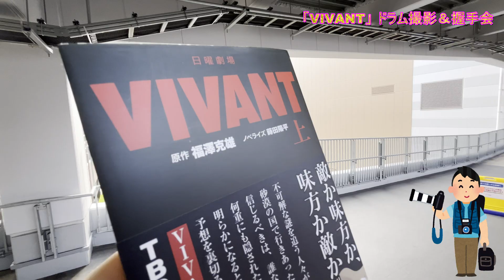【VIVANT】日曜劇場『ＶＩＶＡＮＴ』ドラムさんが福岡にやってきた。 ドラマの小道具も展示 ドラム握手会＆小道具展示でドラムさんがお茶目な失策。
【VIVANT】TBS系列全国ネットで、毎週日曜日放送中のドラマ「VIVANT」のドラム役の富栄ドラムさんが、ららぽーと福岡にやってきました！
【活生生】 每周日在TBS附屬全國網路上播出的電視劇「VIVANT」中扮演鼓角色的Fuei Drum先生來到了LaLaport Fukuoka！
【VIVANT】在第8集“背叛的结尾与父亲重逢——两个儿子对父亲的爱受到考验”之前，德拉姆先生犯了一个恶作剧的错误。

‹VIVANTお知らせ›最終話は9月17日放送　飯田P「第1話をもう一度見ておくと…」
第9話については「テントがどうやってできたのか、乃木の父・卓はどのようにしてノゴーン・ベキになったのかがわかります。そして、最終回への橋渡しにふさわしい衝撃のラストシーンが、皆さんをさらにさらに深い沼に……。ちなみに、第1話をもう一度見ておくと、あるエピソードにジーンとくること間違いなしです！」とコメントしている。

日本を代表する超豪華俳優陣が集結！！
数々の大ヒットドラマを手掛けてきた福澤克雄監督が
テレビドラマの新時代を切り拓く前例のないエンタメが幕を開ける！
“限界突破！ アドベンチャードラマ”始動!

第1話
中央アジアのバルカ共和国で太陽エネルギープラント事業を進める丸菱商事で、現地のインフラ会社・GFL社に1億ドルが誤送金される。エネルギー開発事業部の乃木憂助は関与を疑われ、決算までの1か月以内に差額9千万ドルを回収すべくバルカへ向かう。
GFL社の社長アリ・カーンに返金を拒まれた乃木は、CIAの友人サムの協力によりテロリストのアル=ザイールが契約金を全額ダイヤモンドにロンダリングし持ち出した情報を掴み、彼が潜伏するアマン建設へ向かう。しかしその道中、タクシー運転手に砂漠で置き去りにされ力尽き意識を失う。
アディエルとジャミーン親子に介抱された乃木はザイールとの対面を果たすが、ザイールは返金を拒否し「お前がVIVANTか？」と謎の言葉を告げ自爆テロの道連れにしようとする。乃木は警視庁公安部の野崎守に救出されるが爆発に巻き込まれ負傷する。
病院に搬送された乃木と野崎は、WHIの医師柚木薫と共に爆破事件の重要参考人としてバルカ警察のチンギスに追われる。一行は協力者ドラムの助けを受け、遊牧民を装いバルカで唯一の安全地帯である日本大使館に逃げ込む。

■第8話のあらすじ
乃木（堺雅人）たち別班はテントの会合に潜入し、ノコル（二宮和也）を捕らえる。しかし、乃木は次の瞬間、別班の仲間を次々と狙撃するという衝撃の行動に出た。別班、ひいては国を裏切ってまでも乃木が果たしたい“想い”。そして訪れる父・ベキ（役所広司）との40年越しの再会…。
別班を裏切った乃木、テントのリーダー・ベキ、幹部としてベキを支えてきたノコル、それぞれの想いが絡み合い、予測不能な物語が紡がれる。

【RKBニュース】
ＲＫＢテレビで放送中の日曜劇場「ＶＩＶＡＮＴ」に出演する富栄ドラムさんの握手会とドラマの小道具を展示するイベントが福岡市博多区の商業施設で開かれています。
福岡市博多区のららぽーと福岡で開かれたイベントには日曜劇場「ＶＩＶＡＮＴ」で俳優の阿部寛さん演じる公安刑事の仲間役として注目を集めている富栄ドラムさんが登場しました。
会場には多くのファンが駆けつけ、一緒に写真を撮るなどして楽しんでいました。
また、会場にはドラマの衣装や台本なども展示されています。
このイベントは、午後５時まで開かれています。

‹「VIVANT」 ドラム撮影＆握手会　/　公式グッズ販売会›
こんな予定でした。
開催日程：2023年9月2日(土) ～ 3日(日)　各日10:00～17:00(公式グッズ販売会)
開催場所：1階中央 メディアパーク
対象：公式グッズをお買い上げの方に限り、ドラムとの撮影＆握手会にご招待！
【撮影＆握手会開催時間】①10:30/②13:00/③14:30/④16:00　各回80名様限定
【公式グッズ販売会整理券配布について】
9:00～　バスターミナルエントランスにて整理券を配布予定。
10:15～（施設営業開始後)　メディアパークにて配布予定。